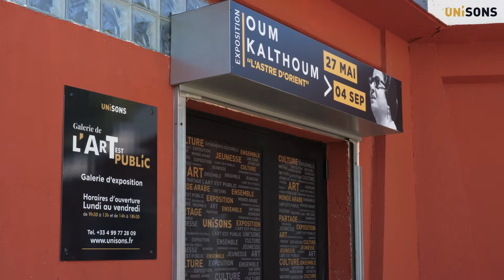Ouverture de la Galerie L'Art est Public ● Exposition "Oum Kalthoum, l'astre d'Orient"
Une exposition présentée du 27 mai au 4 septembre 2021 à la Galerie L'Art est Public d'UNi'SONS à Montpellier en partenariat avec l'Institut du Monde Arabe.